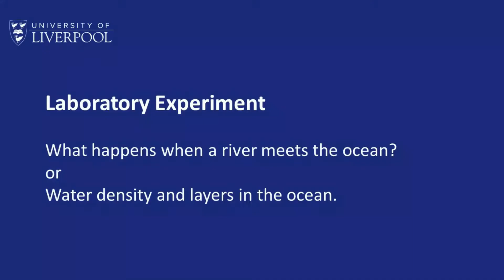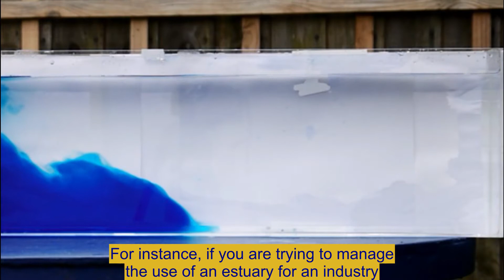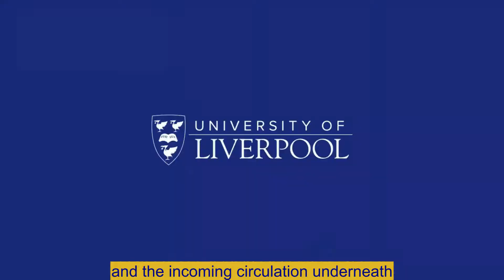Density-driven circulation in an estuary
This is a simple laboratory demonstration to show what happens to low-salinity (low density) estuary water when it enters the high-salinity (higher density) ocean. The low density estuarine water will float above the higher density seawater. This generates an average flow out of the estuary at the surface and an inflow of salty water near the bed, called “estuarine” or “density-driven” circulation.